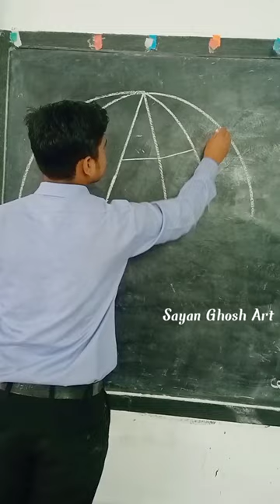A=umbrella drawing 🏖️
umbrella drawing
umbrella kaise banaye
umbrella colour kaise kare
umbrella
watercolor umbrella
rainfall umbrella
umbrella drawing

umbrella drawing colour

umbrella drawing easy colour

umbrella drawing with girl

umbrella drawing design

umbrella drawing video

umbrella drawing simple

how to draw umbrella for kids

how to draw umbrella in easy way

how to draw umbrella easy

how to draw umbrella design

how to draw umbrella girl

how to draw umbrella for nursery class

how to draw umbrella with paper

how to draw umbrella step by step

how to draw umbrella picture

best regard
Sayan Ghosh art